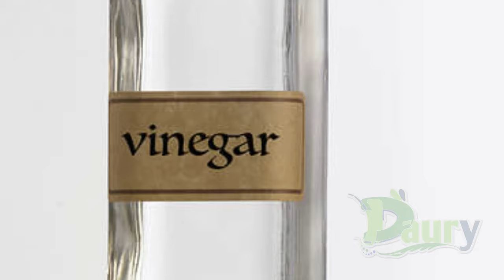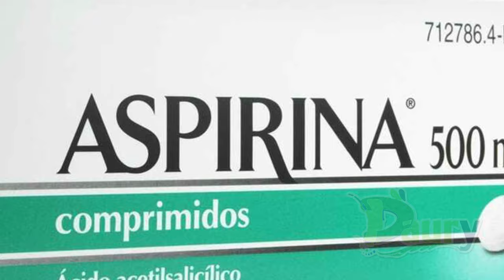Cómo quitar el olor a sudor en la ropa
La sudoración, aparte de crear manchas de sudor en la ropa, desprende un mal olor que puede quedar impregnado en nuestras prendas incluso después de lavarlas.
Muchas veces, esto se debe a casos de hiperhidrosis (sudoración excesiva), pero también puede ocurrirles a atletas o a personas que no utilizan desodorantes lo suficientemente efectivos.